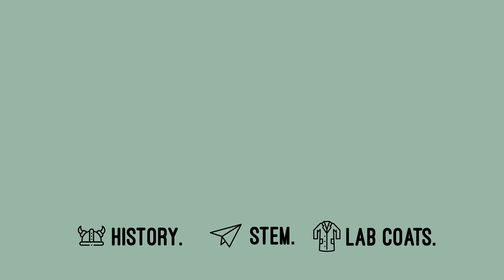Louisiana Hurricanes Part 3: 1901-1940 (Little State Big History)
Louisiana has had a long history of hurricanes devastating the state, and 2020 was a harsh reminder of this state of affairs. On the eve of the 2021 Hurricane Season, we'll begin a six-part series recounting the more than five dozen hurricanes to have made landfall on Louisiana's coast in recorded history. This episode covers the hurricanes striking the state from the hurricane of 1901 to the Flood of 1940, caused by a hurricane striking the Texas Gulf Coast in August 1940..

Give it a thumbs-up! Want to see more content like this?

Timestamps
Introduction: 0:00
Hurricane of 1901: 1:09
1909 Grand Isle Hurricane: 1:32
1915 New Orleans Hurricane: 2:23
Hurricane of 1918: 3:05
Hurricanes of the 1920's and 1930's: 3:34
Flood of 1940: 4:36
Concluding Thoughts: 6:38